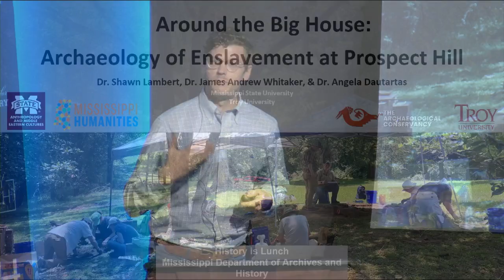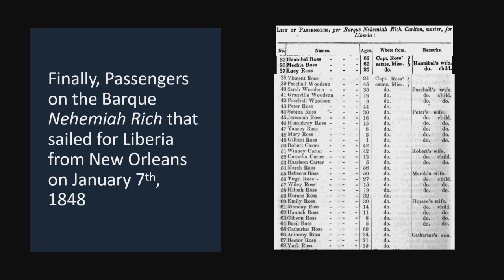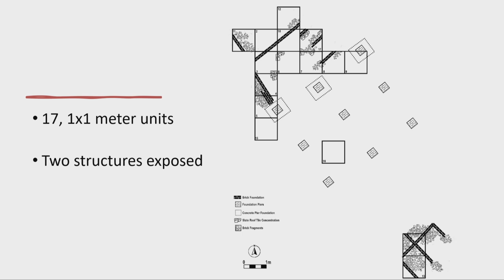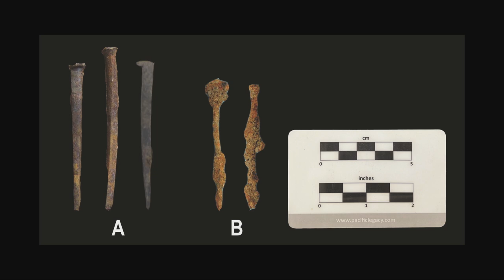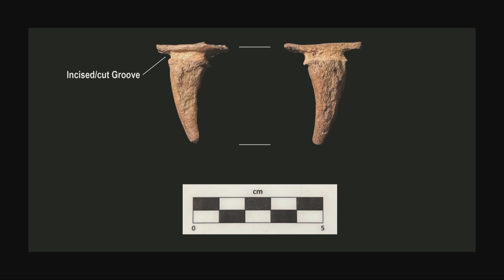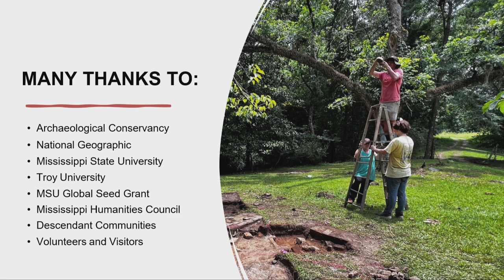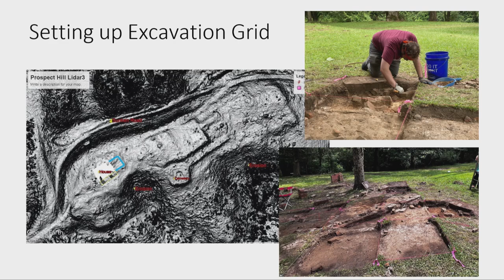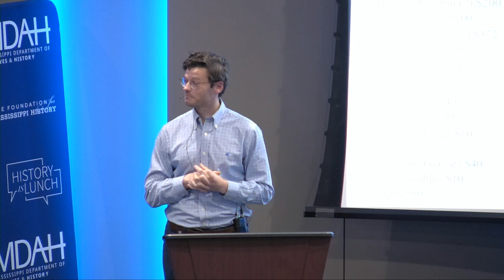History Is Lunch: Shawn Lambert, "Around the Big House: Archaeology of Enslavement at Prospect Hill"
On April 3, 2024, Shawn Lambert presented “Around the Big House: Archaeology of Enslavement at Prospect Hill” as part of the History Is Lunch series.

Traditionally, archaeological investigations of plantations in the southeast concentrated on the big house and paid scant attention to the lives of the sites’ enslaved people. Contemporary efforts have shifted to a broader focus to develop a more holistic framework in historic archaeology.

One such project is underway at Prospect Hill Plantation in Jefferson County. The mansion was built for Isaac Ross, who would go on to enslave some 300 people to farm his cotton plantation.

“We are working with diverse communities to better understand the material culture and histories of the ways in which people survived, adapted, and actively resisted displacement and forced labor,” said Shawn Lambert, an assistant professor of archaeology at Mississippi State University. “Objects in contexts of enslaved spaces help us build more complete narratives of the past but are also highly interconnected to the present.”

Lambert led the Prospect Hill public archaeology excavation in the summer of 2023, which centered on a structure that may have served as an enslaved dwelling, kitchen house, or both. Artifacts that were uncovered show the enslaved families used and transformed European-made objects and local animals to continue traditional African practices.

Shawn Lambert is assistant professor of archaeology at Mississippi State University. He earned his BA in anthropology from the University of Alabama and his MA and PhD in anthropology from the University of Oklahoma. Lambert is editor of the Mississippi Archaeology journal.

History Is Lunch is a weekly lecture series of the Mississippi Department of Archives and History that explores all aspects of the state’s past. The hour-long programs are held in the Craig H. Neilsen Auditorium of the Museum of Mississippi History and Mississippi Civil Rights Museum building at 222 North Street in Jackson and livestreamed on YouTube and Facebook.